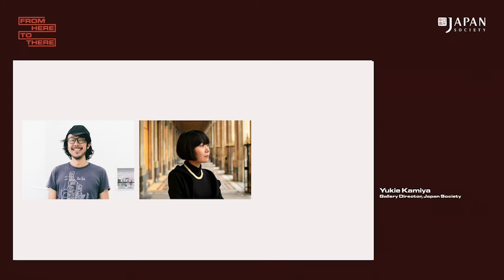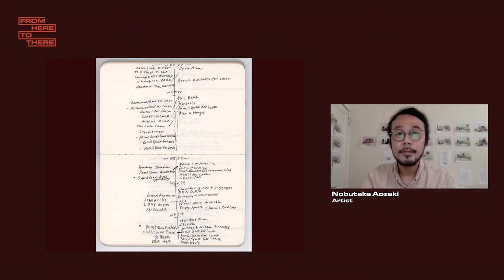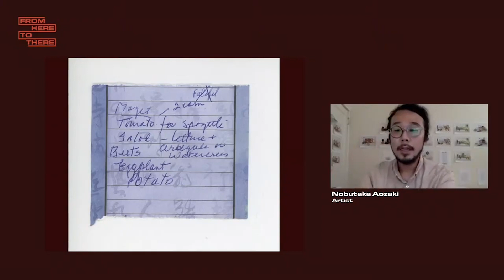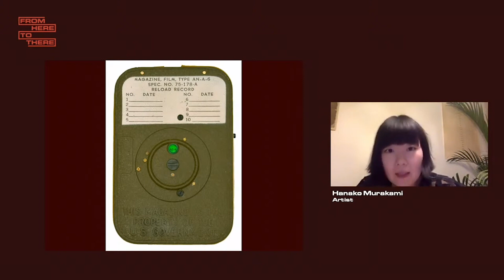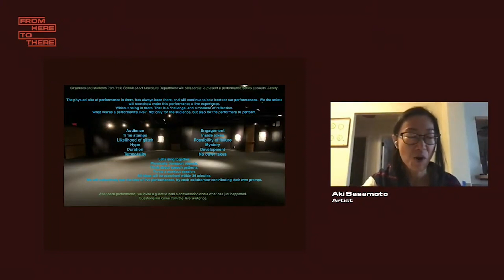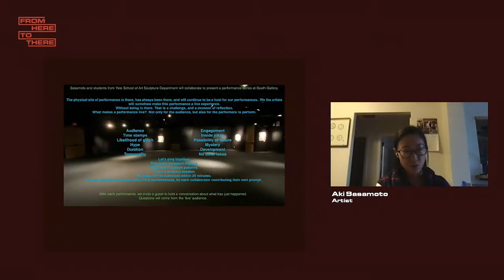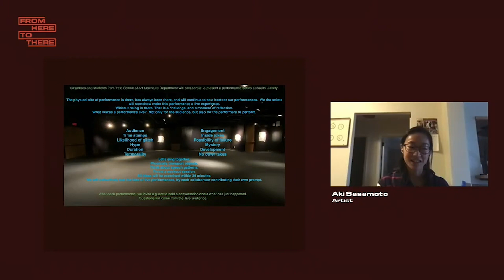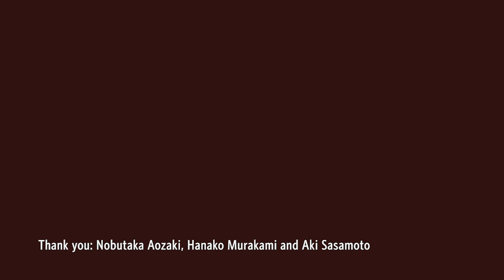From Here to There - Virtual Opening: Artists’ Presentations + Discussion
Serving as the official launch of the online exhibition From Here to There, participating artists Nobutaka Aozaki, Hanako Murakami, and Aki Sasamoto will introduce their newly developed projects in discussion with Tiffany Lambert, Assistant Curator of Japan Society. Presentations will be followed by a round-table discussion exploring intersections among their distinct projects and will contemplate what it means to make art in this time, moderated by Yukie Kamiya, Gallery Director of Japan Society.

Please consider making a tax-deductible donation to Japan Society during registration. Your gift enables our continued development of innovative programs, keeping the spirit of arts and culture alive.